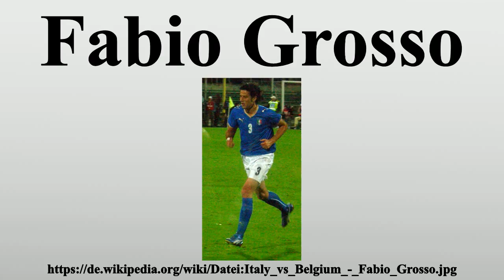Fabio Grosso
Vielen Dank für Ihre Unterstützung:

Fabio Grosso (* 28.November 1977 in Rom, Italien) ist ein ehemaliger italienischer Fußballspieler.2006 wurde er Fußball-Weltmeister mit der italienischen Nationalmannschaft, wobei er im Verlaufe des Turniers mehrfach spielentscheidend in Erscheinung trat.

Bild-Copyright-Informationen
Urheber Info: Angelo.romano